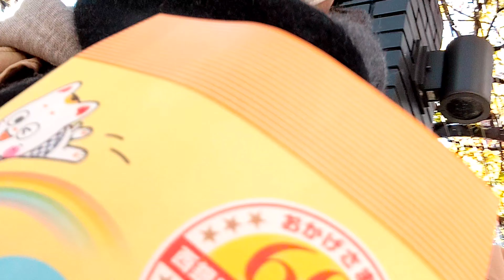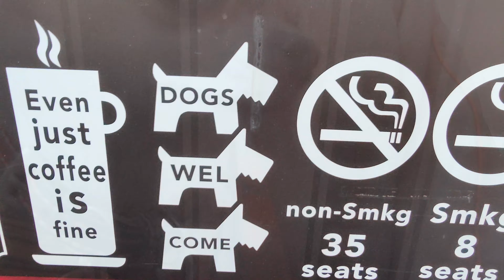たまには銀座で散歩でも。混んでいたのにもかかわらずソファー席に移動させてくれたお店の心遣いに感謝。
日々の記録動画です。
用事があり銀座に行ってきました。予定ではなかったけど行列が短かったので年末ジャンボをついでに購入。銀座はペット可のお店が少ないのでattic roomに行ってきました。混んでいたのにもかかわらずギグルがいるからとソファー席に移動させてくれた店員さんに感謝です。こういったところが銀座の心遣いなのですね

スムースコートの父とロングコートの母の血を引く小さなチワワの女の子。
名前はギグル。GIGGLEとは小さな女の子がくすくす笑う様子を表す英語です。